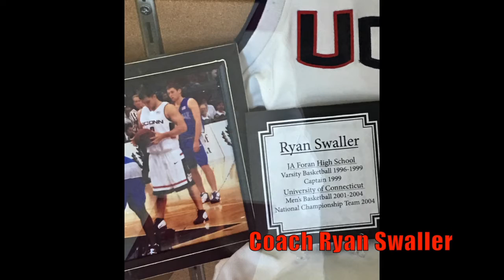Warde Team Video 2016 17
Warde Basketball Team Highlight Video 2016-17